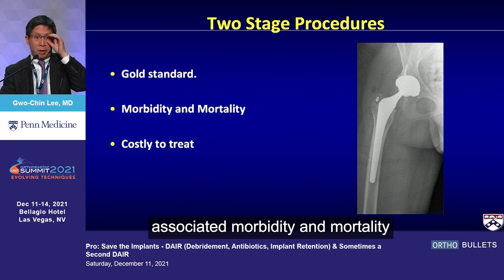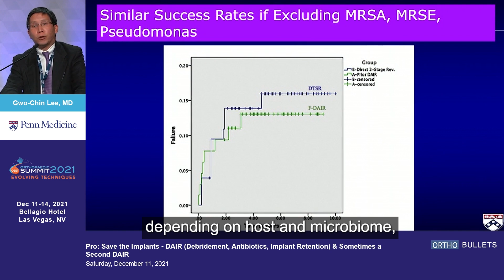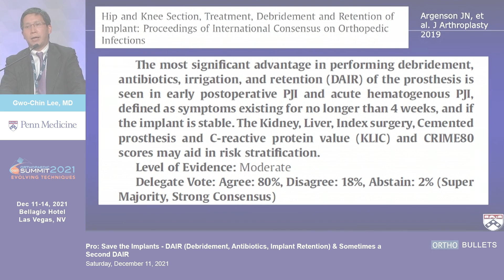DAIR (Debridement, Antibiotics, Implant rEtention) & Sometimes a Second DAIR - Gwo-Chin Lee MD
New expert video by Gwo-Chin Lee, MD of Hospital for Special Surgery at the 2021 Orthopaedic Summit Evolving Techniques.